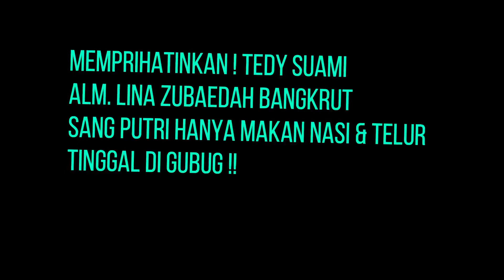Bikin Heboh ! Teddy Mantan Suami Lina Zubaedah Kurus , Tinggal Di Gubug Makan Nasi Doank !